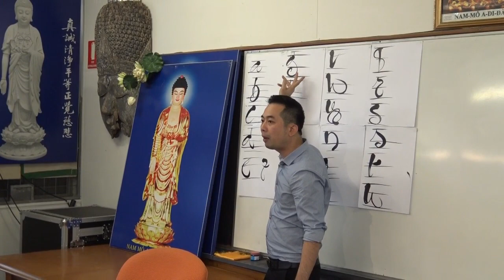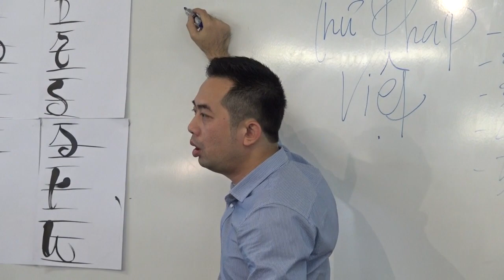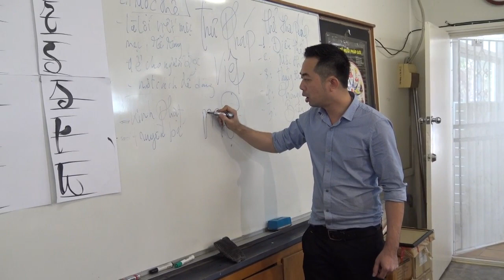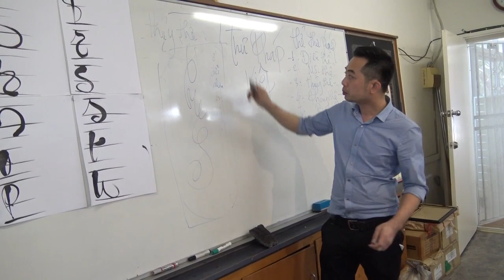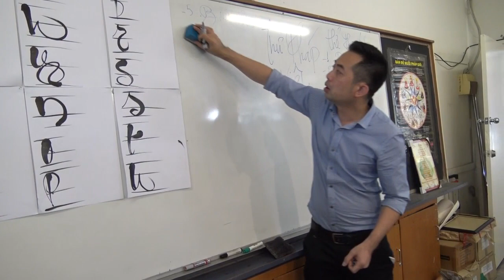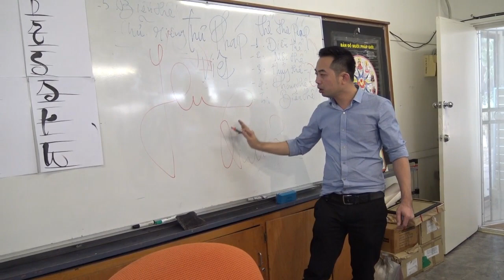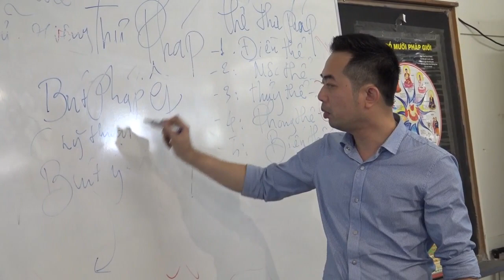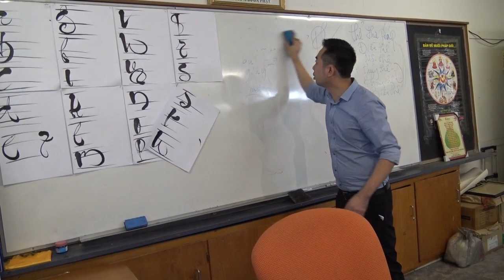Lớp học Thư Pháp Chùa Quang Minh.